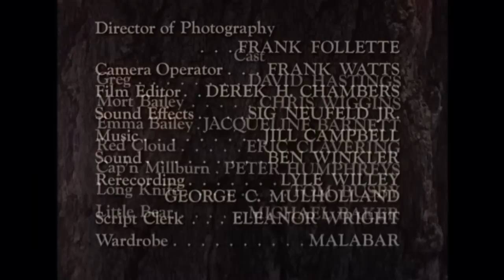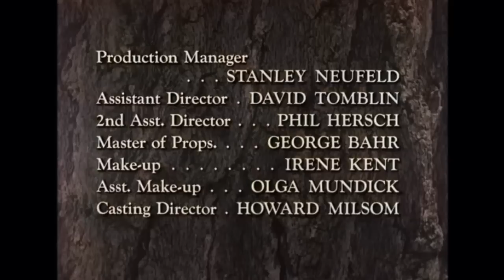Hawkeye and the Last of the Mohicans - The Truant | EP 34 | COLORIZED | Western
Colorized Western Series: Hawkeye and the Last of the Mohicans - Episode 34 - The Truant - Hawkeye and Chingachgook escort young Greg to the boy's Aunt Emma and Uncle Mort. Greg's parents are recently decease, making him the sole heir to a valuable mine. However, there have been numerous attempts to attack Greg, and Hawkeye and Chingachgook suspect the Uncle...but proving it is another matter. Written by Maurice Terenzio on IMDb.com

The Truant
Director: Sam Newfield
Writers: Endre Bohem (teleplay), Louis Vittes (teleplay)
Stars: John Hart, Lon Chaney Jr., David Hastings
Genre: Western
Country: USA | Canada
Language: English
Release Date: 20 November 1957 (Canada)
Filming Locations: Lakeshore Studio, Toronto, Ontario, Canada

Storyline:
Hawkeye and Chingachgook escort young Greg to the boy's Aunt Emma and Uncle Mort. Greg's parents are recently decease, making him the sole heir to a valuable mine. However, there have been numerous attempts to attack Greg, and Hawkeye and Chingachgook suspect the Uncle...but proving it is another matter.

Reviews:
""The Truant" finds Hawkeye and Chingachgook accompanying orphaned boy Greg (David Hastings) to live with his uncle and aunt, Mort Bailey (Chris Wiggins, last of six) and wife Emma (Jacqueline Barnett, last of two). En route, an Iroquois lad named Long Knife (Tom Busby) takes a shot at Greg, earning a bullet in his leg from Chingachgook. It turns out that Long Knife works for Mort Bailey, who plots to take over the silver mine inherited by Greg, the nephew of Emma, but no blood relation of his. Hawkeye foils two more attempts on Greg's life, then must retrieve him from Cayuga Chief Red Cloud (Eric Clavering, second of three) before supplying enough proof for an arrest by Cap'n Millburn (Peter Humphreys, last of five). Once Emma proves her love for Greg, her only surviving kin, Chingachgook gets the last word: "eyes of love are never blind, find trail in darkest forest."" Written by kevinolzak on IMDb.com

SUPPORT US!

MORE SERIES!